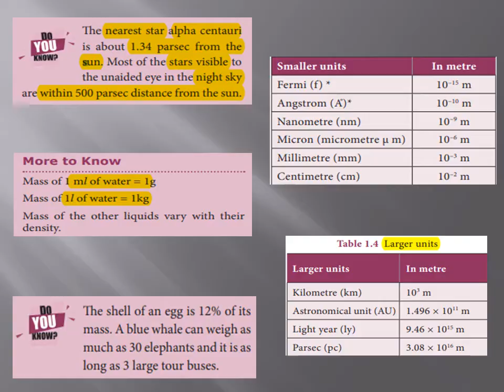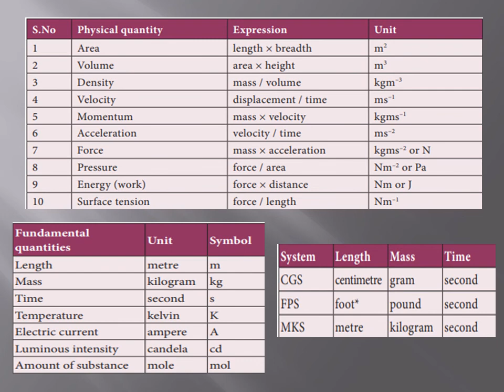MEASUREMENT Do You Know Std 9 Unit 1 Physics TN Text Book Explained In Tamil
Unit systems of earlier times ,
Fundamental quantities and their units ,
Derived quantities and their units ,

The nearest star alpha centauri
is about 1.34 parsec from the
sun. Most of the stars visible to
the unaided eye in the night sky
are within 500 parsec distance from the sun.

Smaller units ,
Larger units ,
Unit prefixes ,

The shell of an egg is 12% of its
mass. A blue whale can weigh as
much as 30 elephants and it is as
long as 3 large tour buses.